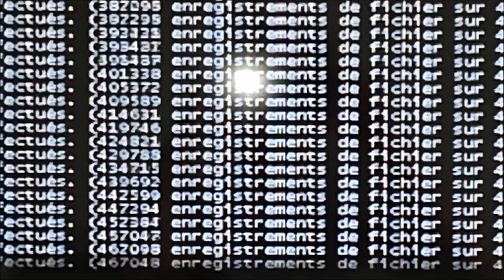dog's neighborhood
des trucs qui traine dans mon tel